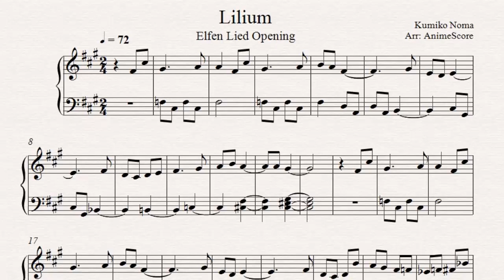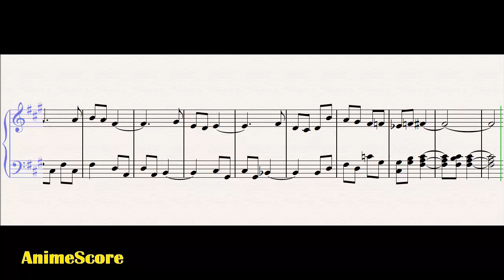Lilium - Elfen Lied - 【Piano Score】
by Kumiko Noma
Arr: AnimeScore